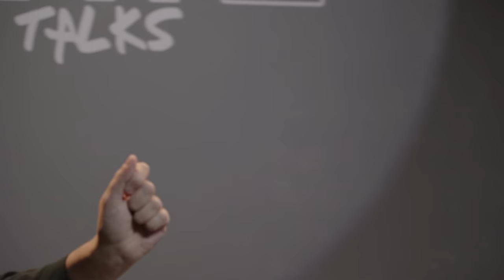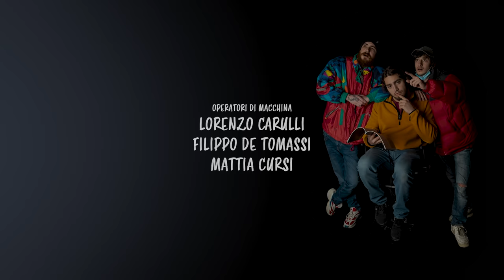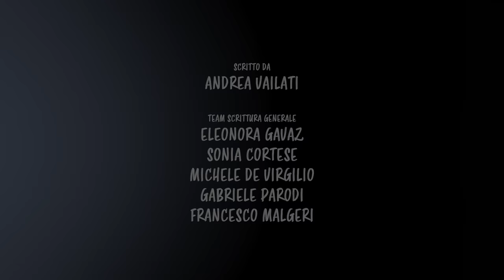ArteSettima Talks: Season 0 - Paolo Genovese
Cosa voleva dirci Perfetti Sconosciuti? Qual è il senso del finale di The Place?

Caffellatte accoglie Paolo Genovese, regista di alcune splendide opere del cinema italiano contemporaneo. Un dialogo sulla ricerca del suo cinema e del suo romanzo Supereroi, riflettendo sul ruolo dell'amore, dell'altro e svelando alcuni segreti dei suoi finali e delle sue idee sulla scrittura e sulla regia.